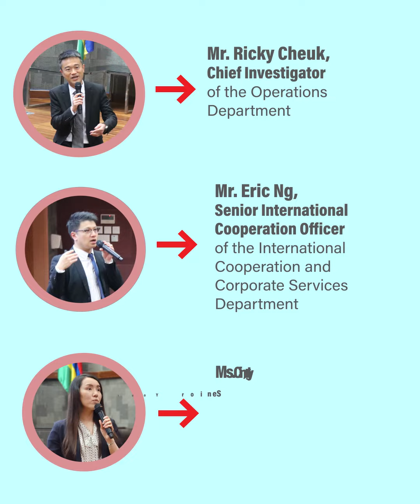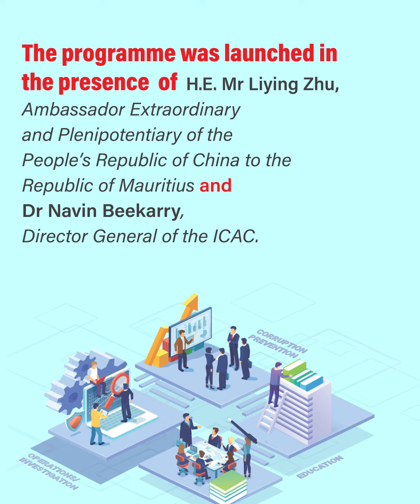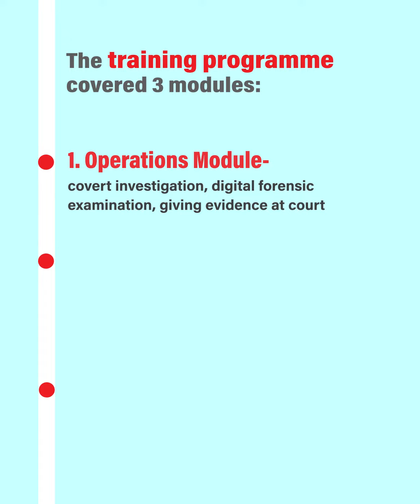Anti-Corruption Capacity Building Programme for ICAC officers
A capacity building programme for ICAC officers was organised from 3rd to 7th July 2023 in collaboration with ICAC Hong Kong. Since 2002, ICAC Mauritius has maintained a strong collaborative relationship with ICAC Hong Kong and several joint initiatives have been undertaken. The capacity building programme was organised in the spirit of renewing cooperation and meeting emerging challenges in the fight against corruption. It is also to be noted that both institutions are executive members of the International Association of Anti-Corruption Authorities (IAACA). IAACA is an independent and non-political anti-corruption organisation with the mandate to promote effective implementation of the United Nations Convention Against Corruption (UNCAC) and assist anti-corruption agencies worldwide in the prevention of corruption. Both ICAC Mauritius and ICAC Hong Kong actively participate in various initiatives and projects at local and international level which aim to further implement provisions of the UNCAC by State Parties.

The programme was attended by over 50 ICAC officers from the legal, investigation, prevention and education divisions. Officers of the Declaration of Assets Unit also formed part of the training. It was facilitated by seasoned officers from ICAC Hong Kong, namely Mr. Ricky Cheuk, Chief Investigator of the Operations Department; Ms. Cindy Fung, Senior Youth and Education Officer of the Community Relations Department; and Mr. Eric Ng, Senior International Cooperation Officer of the International Cooperation and Corporate Services Department.

The training programme covered amongst others, covert investigations, preparation of file of evidence, digital forensic examinations, corruption prevention strategies, creative use of new technology and social media in the fight against corruption.

The training was intensive and interactive and enabled the sharing of knowledge, skills, and experience between the two institutions. To further strengthen partnership between the two sister organisations, similar training programmes are envisaged in the near future namely in the field of digital communication, corruption risk management, implementation of education strategies and cross border investigation.